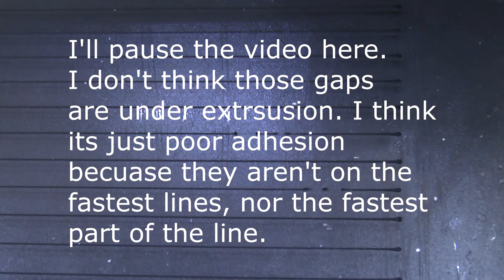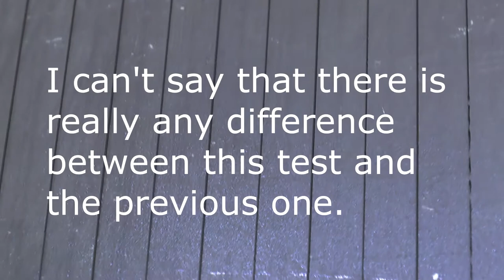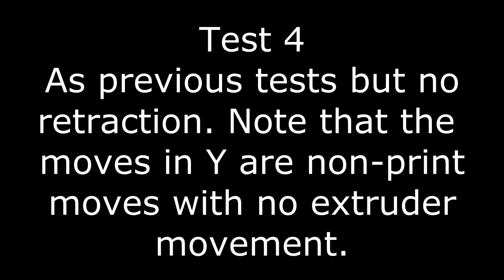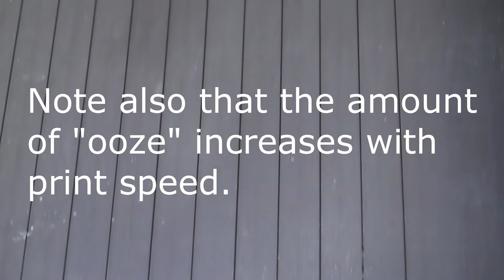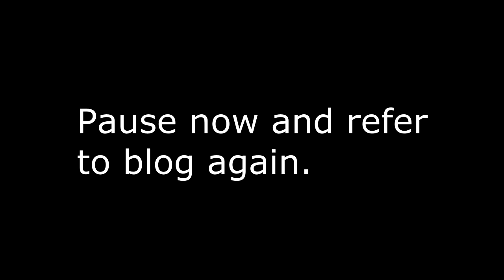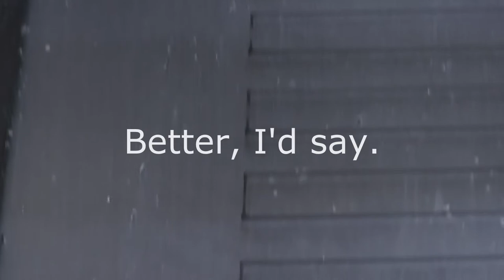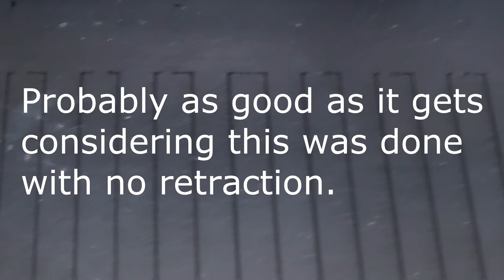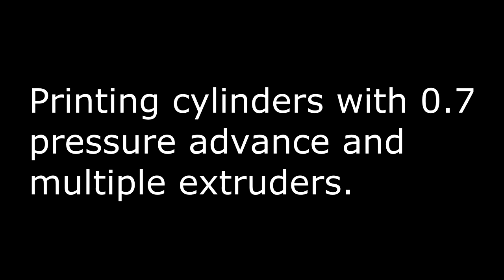Hot End Pressure Investigation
This video won't make much sense on it's own. It should be viewed in conjunction with this blog post